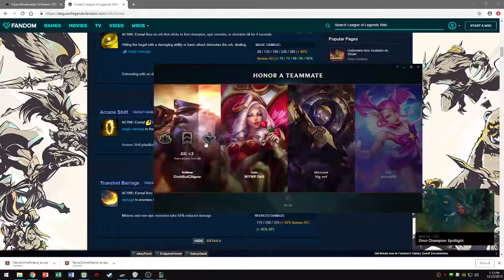DIAMOND GAMES WITH JUSTIN :D LEAGUE OF LEGENDS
RANDYDAGAMER PLAYS WITH JUSTIN  :D
HE GETS EXCIUTED BECAUSE HES ALMOST DIAMIOND :D